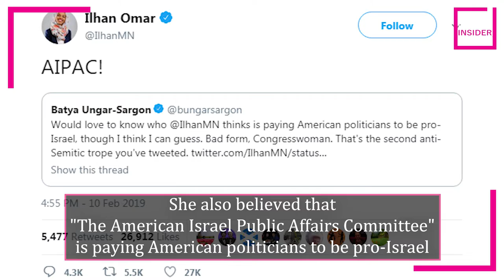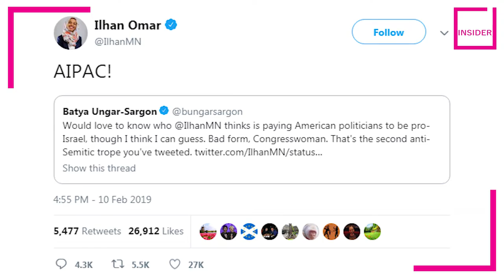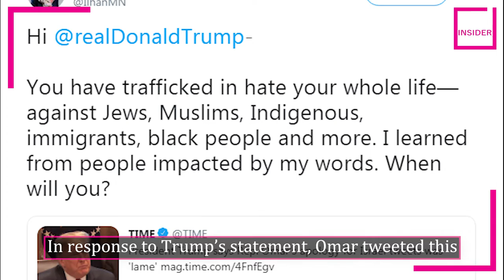Ilhan Omar Tweets Are Anti Semitic?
Ilhan omar tweets anti-Semitic?

One of the first Muslim Congresswoman and first black Representative from Minnesota, Ilhan Omar has recently come under fire for her public opinions on the American-Israel diplomatic relationship. The controversy begs the question, are the Ilhan Omar tweets anti-Semitic?

The controversy began when Omar implied that the American Israel Public Affairs Committee (AIPAC) was lobbying American politicians to be pro-Israel. Omar has since apologized for the tweets. While some deny that Ilhan Omar’s tweets are anti-Semitic, Omar continues to face bipartisan criticism.